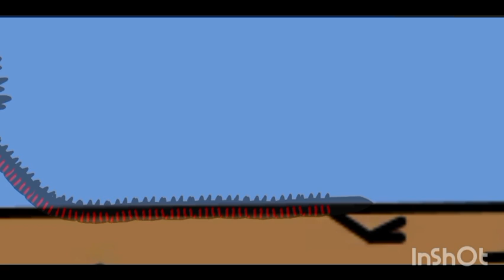mecha shin dart the last mechatronic battle